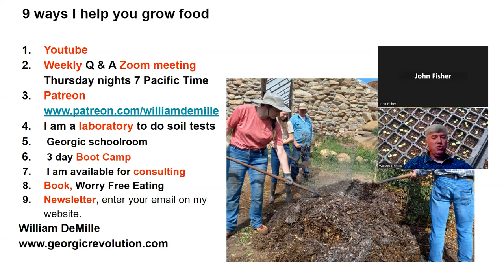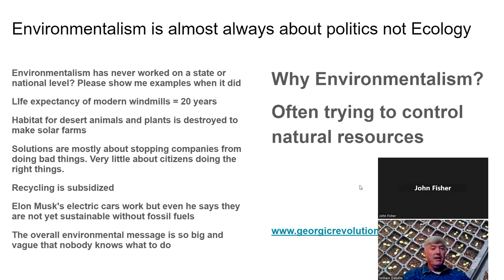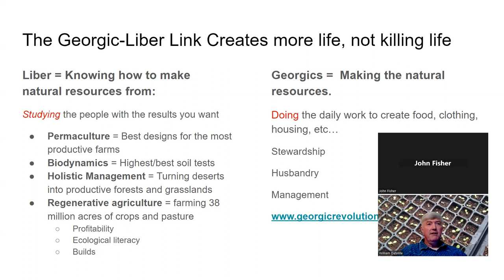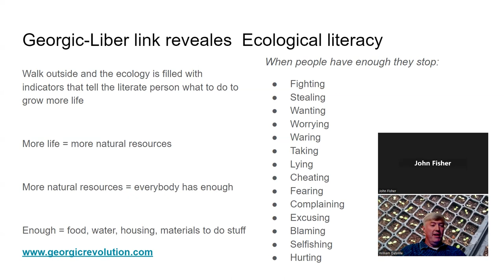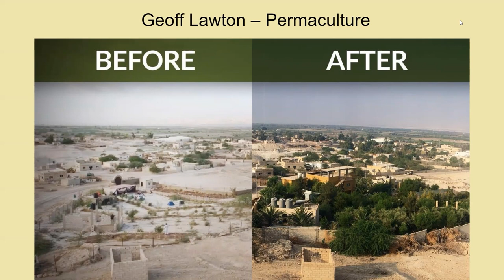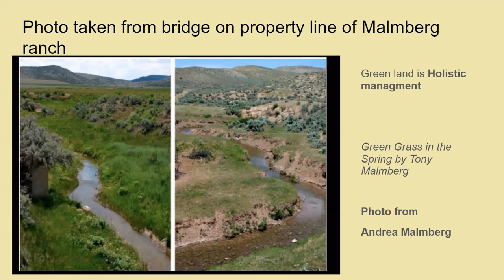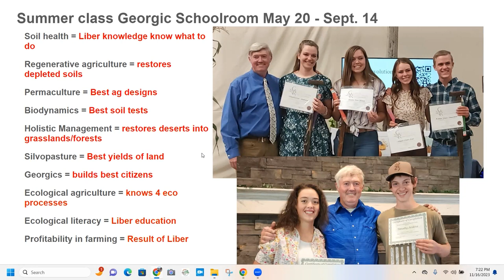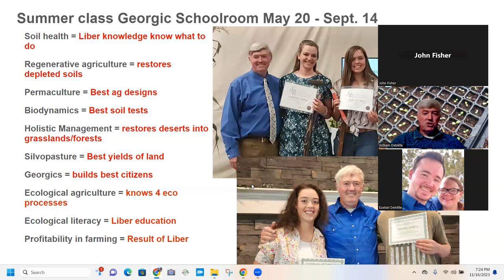Week # 75 Gardening with William DeMille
I think Permaculture, Biodynamics, Silvopasture, Holistic management, Liber education and Georgics should be united in one classroom. So I do that in my class. This video shows you why.